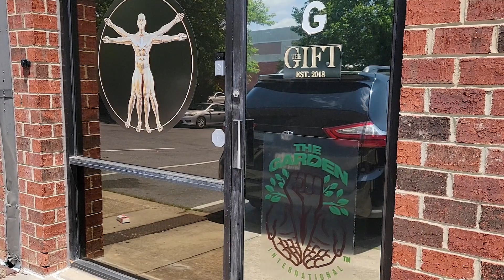OPENING MUSHROOMS HEALTH COREY